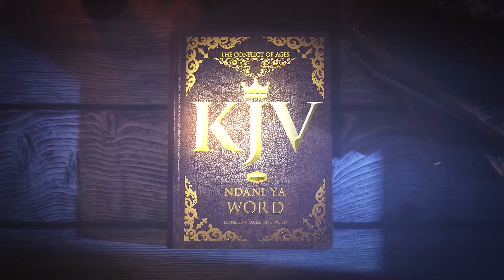Ndani Ya Word Ep.4 - The Forbidden Fruit and The Bite of Death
Based on the chapter, the fall, in the first book of the Confict of Ages Series, Patriachs and Prophets, we look at the events that unfolded in the garden, before and after the fall ..